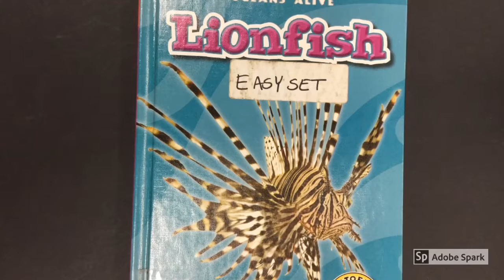Lionfish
First Grade Fact or Fiction Video created using Spark Video.